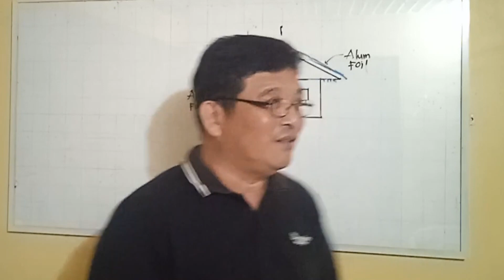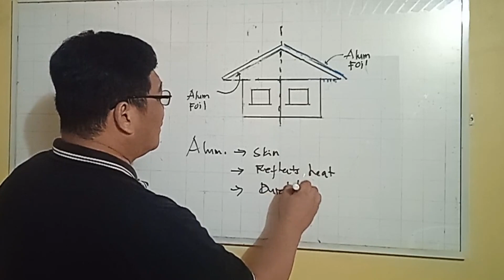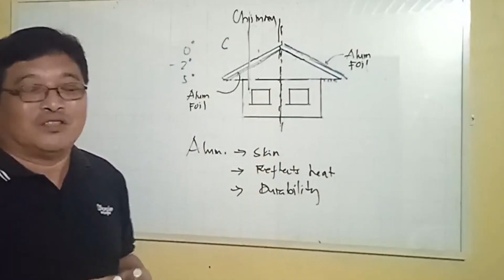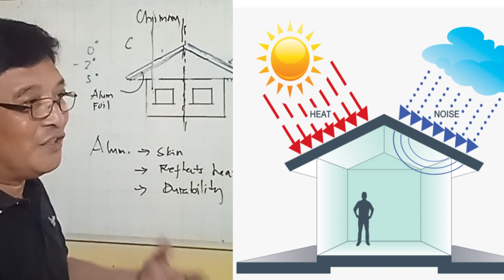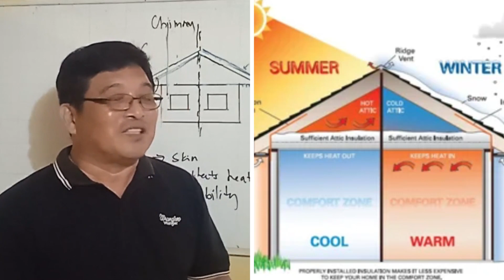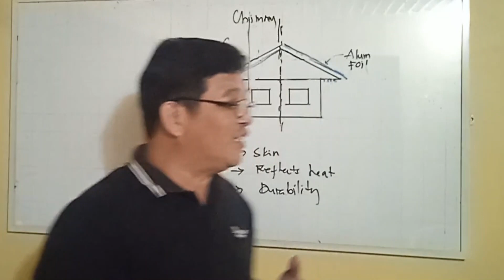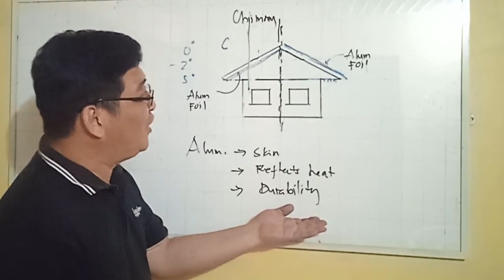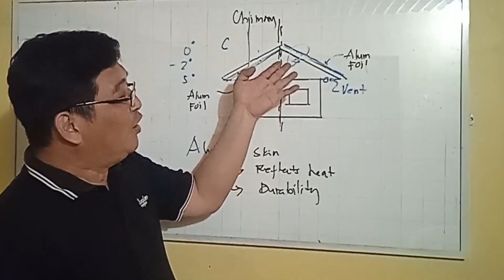PART 2 : DAPAT BA NASA IBABAW ANG ALUMINUM FOIL NG INSULATOR PAG TAG INIT?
MGA CONDITIONS KUNG PAANO PARAAN NG PAGLAGAY NG INSULATION.

SERVICES OFFERRED:
1. COMPLETE SET OF PLANS
 A. ARCHITECTURAL PLAN
 B. STRUCTURAL PLAN
 C. ELACTRICAL PLAN
 D. SANITARY/PLUMBING PLAN
2. STRUCTURAL ANALYSIS AND DESIGN
3. QUANTITY ESTIMATE
4. GENERAL SPECIFICATION
5. AND OTHER CONSTRUCTION SERVICES
PLEASE CONTACT @